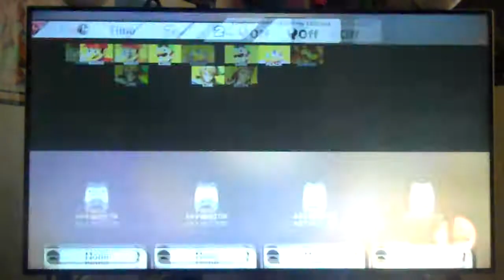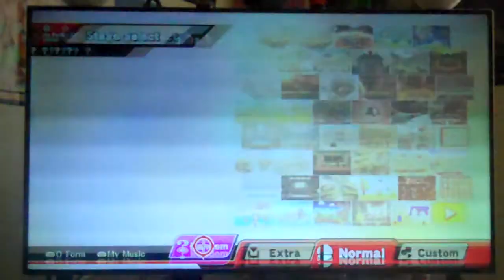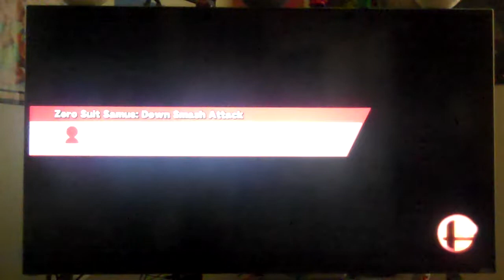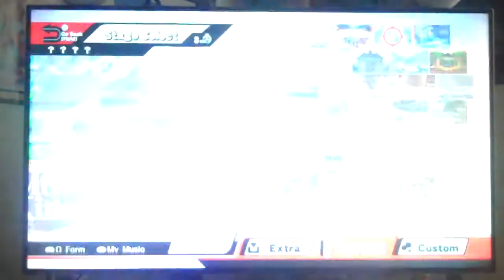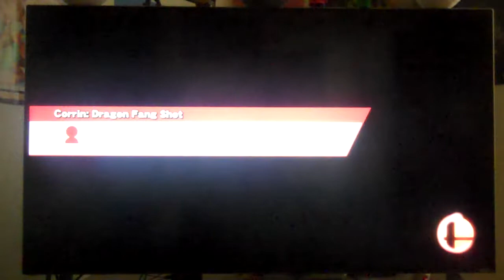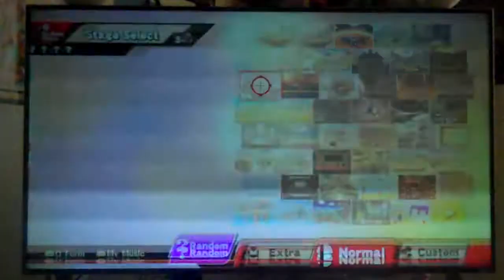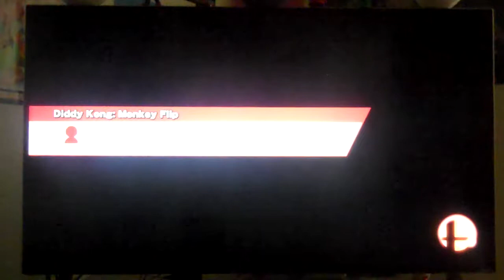(Wii2PLAY) SSB Wii U - LAST SMASH p1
INFO - SSB Ultimate is about 2 and a half weeks from taking center stage, but before THAT happens.. I think it's time we give Super Smash Bros for Wii U one last chance to shine.. and that's what I will do in this mini series!

With 3:00 timed matches and three random Level 9 CPUs, I'll take on one of the new stages (ONE per game franchise), introduced in SSB Wii U.. using a random character!!!  With some of the stages and items not making a return to Ultimate, this is the best time to give those stages/items one last hurrah before moving on to the newest Smash!

COMMUNITY QUESTIONS - What are your thoughts on the flashier Final Smashes in Ultimate?  Which one is your favorite and why???